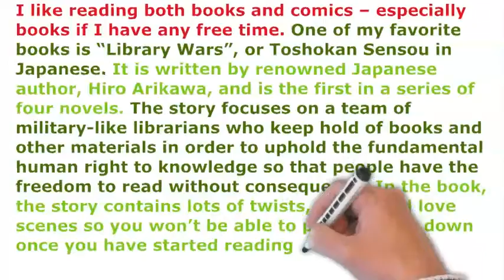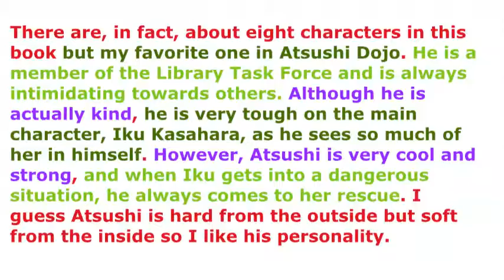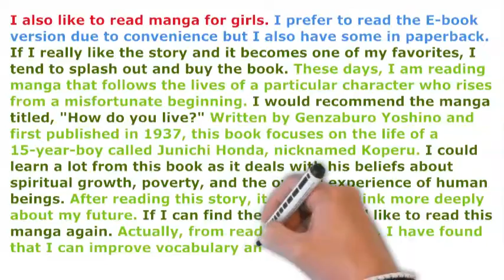Reading: IELTS Response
To better prepare you better in responding to questions in the first section of the IELTS speaking test, this video will help you understand the structure of a long response as well as the intonation and chunking patterns on the topic of  READING.